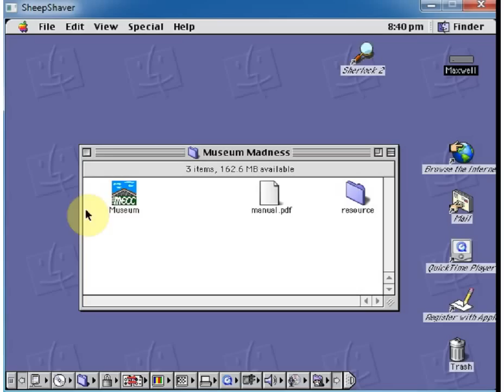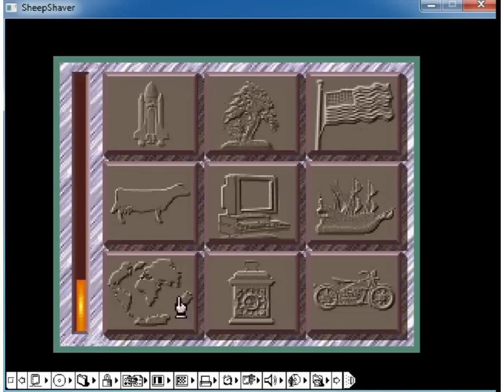Museum Madness Playthru Part 1 (Intro, Basement Maze)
Part 1 of my playthru of the great game "Museum Madness" by MECC. This is the Macintosh version. I'm not gonna do the DOS version, coz someone's already done that. Personally, I think that the Mac version music is better, but that's just my opinion.

This recording was made with: Windows 7. Sheepshaver (the Mac 9 emulator), Museum Madness (the game), and BB Flashback Express (the free screen recorder)